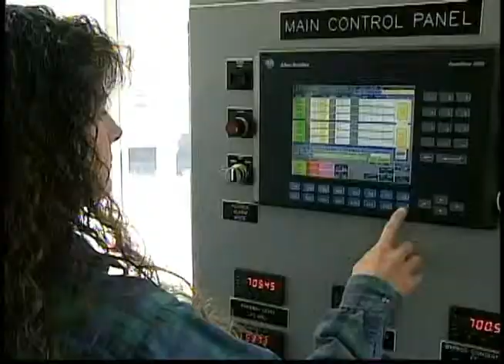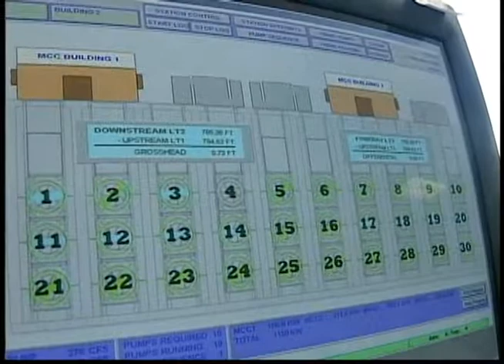Power and Fish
Rocky Reach Dam. Built like a giant collector and water slide for young fish traveling down the Columbia River, the bypass is recognized as an engineering and environmental accomplishment. The story of its construction is one of modern innovation and evidence the Northwest can have both power and fish. Chelan County PUD, 2003.